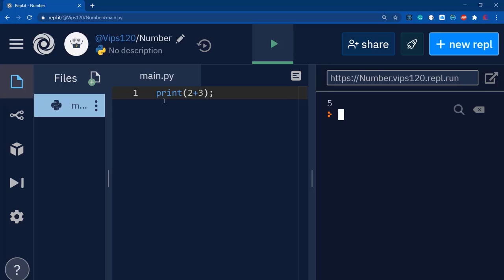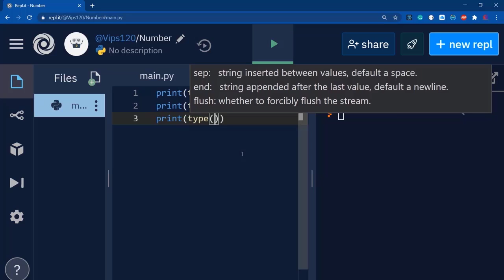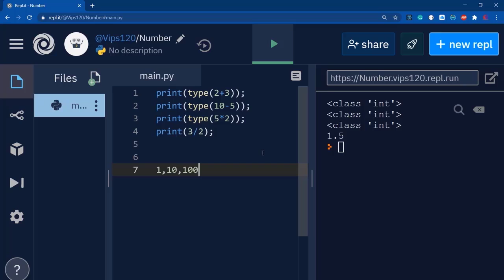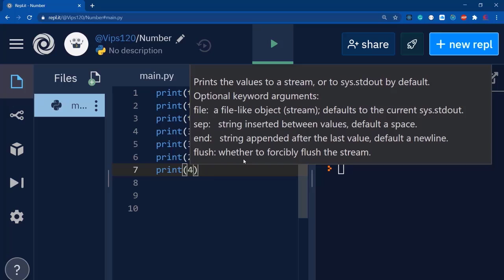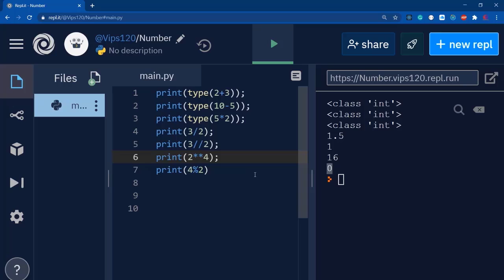Python Numbers (Hindi)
In this video, I will teach you the use of numbers in python.